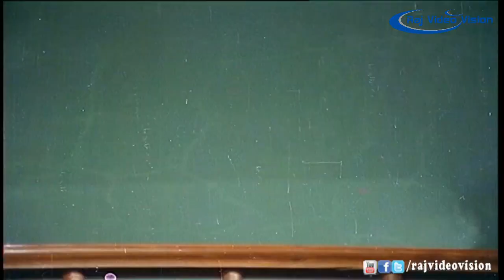Panakkara Vezhamada HD Song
Movie Name : Rajangam

Cast : VijayaShanthi ,

Director: R.C.Sakthi

Music Director: Ilayaraja

Producer : R.V.Creations